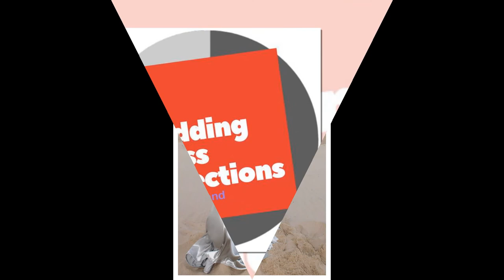Sexy Evening Dress Floor Lenght !1 Wedding Dress Collections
Welcome to Wedding Dress Collection.
We are tring to give you the idea of a best wedding dress collection.
Affordable and cheap price and Brand new design.

Sexy Evening Dress Floor Lenght...

Stay with us for regular update.

Congratulations ..